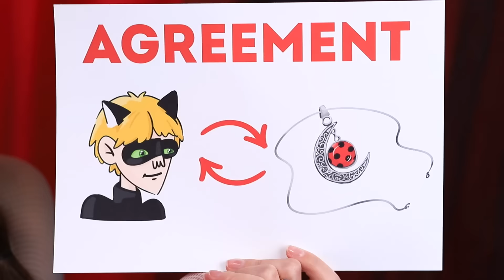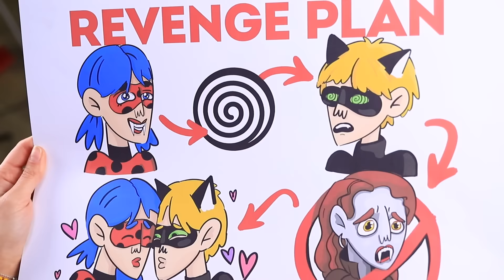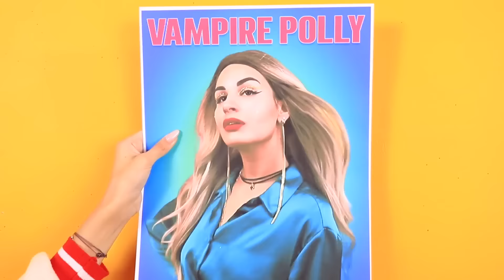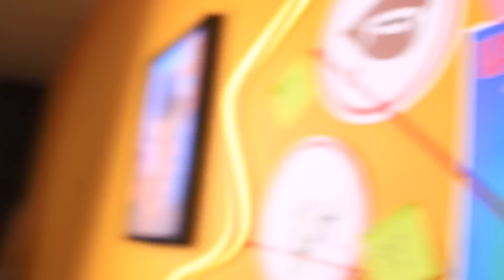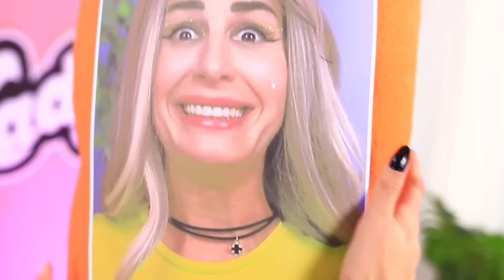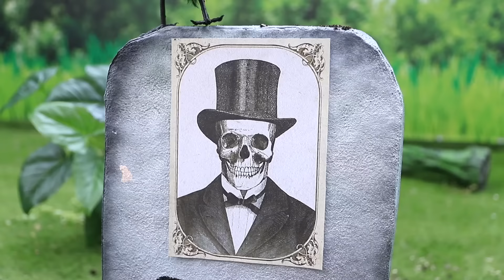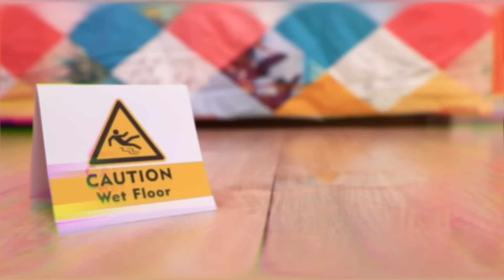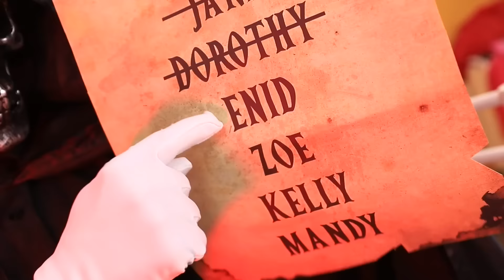Vampire Stole Ladybug's Boyfriend! Ladybug Woke Up From Coma to Revenge!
Finally, the day you’ve been waiting for! Ladybug and Cat Noir are getting married! Nothing could ruin this blissful day… Unless a sinister vampire shows up to crash the wedding! All it takes is one hypnotic charm, and Cat Noir forgets all about the love of his life to become the vampire’s boyfriend instead! What will Ladybug do now? Well, she’ll do anything she can to save her love… even if that means she needs to become a vampire as well!
Will the power of true love win in the end? Will Ladybug and Cat Noir end up back together? Watch to find out!